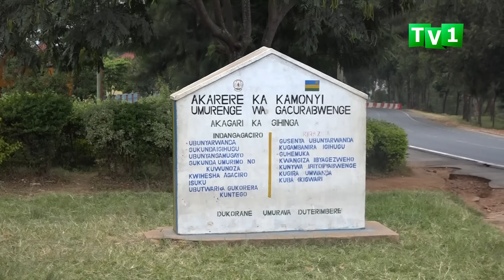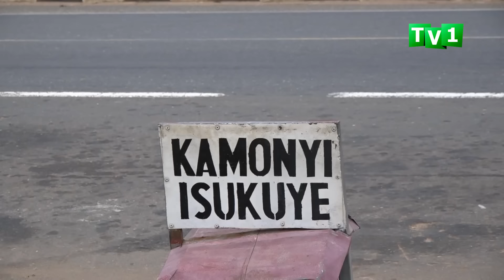Kamonyi: Amarozi aravuza ubuhuha, urujijo ku ikamyo iparitse imbere y'akarere